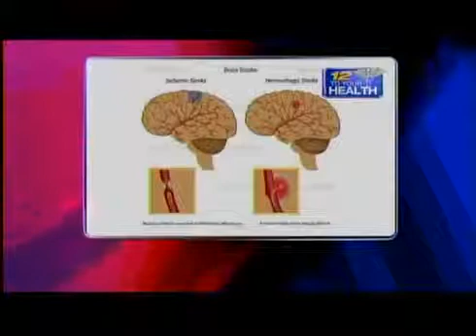JFK Medical Center: Stroke 101 "Time is Brain"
12 To Your Health host Dr. Derrick Desilva discusses stroke prevention and care with JFK Medical Center's Dr. Spozhmy Panezai. Dr. Panezai describes the different types of strokes and numerous sudden warning signs and how important it is to seek treatment immediately because: "Time is Brain".